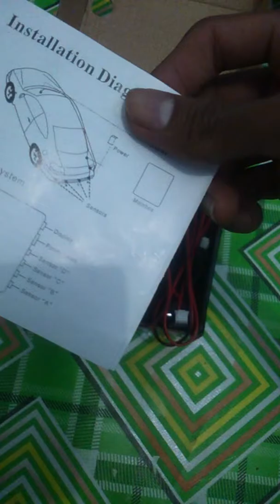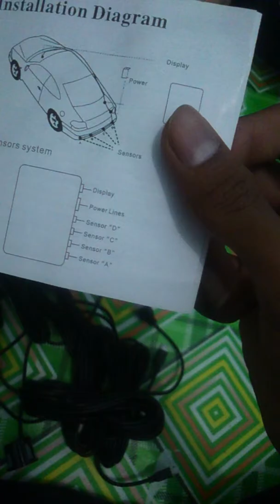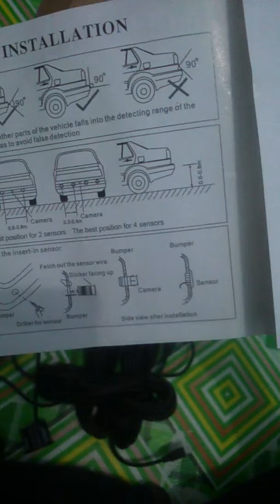Sensor parkir universal Mobil pasang sendiri....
Cara pasang mudah